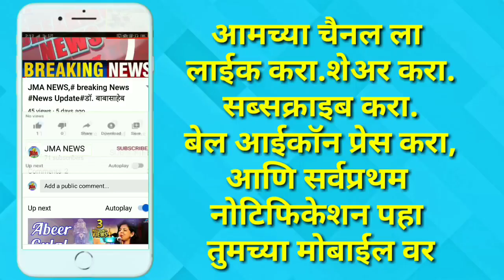चेंबुरच्या अरुणकुमार वैद्य तरण तलावात दुर्दैवी घटना दोनजन जख्मी News and Politics#jma news#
आंगणवाडी सेविका मानधन वाढ़ 2023#..
भाऊ भाऊ मिळून खाऊ याकडे पुसदच्या राजकारणाचा कल
बाळू मामा आणि यल्लाम्माचा नागराज
jma news
mattie parke
atm political
trumps new j
jyoti gondek
priti patel ge:
salon politics
 axios politics
tax the rich d
pdp
news to
bloomberg p
navika kuma
raghav chadt
breitbart poli
 trending poli
political brea
tmc bjp
in politics
sourav gangı
german polit
 trending poli
malayala ma
pk politics
 sasikala late.

manorama b
 nfdb politics
 national polit
politics today
manorama o
 current politics
 political new
 bjp news tod
 tamil politica
bjp latest news
admk news
telugu politic
politics in hir
prashant kist
aam aadmi
breaking news
congress par
joins bjp
 latest politic
 political new
latest news
shiv sena nei
bịp news
news politics
malayalam
politics